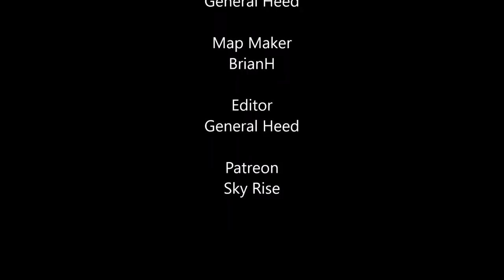Halo 1 - Warthog Run With A Ghost (MOD)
In honor of Halo 3's secret vehicles during its Warthog Run, let's try to do Halo 1's Warthog Run with a Ghost! Enjoy!